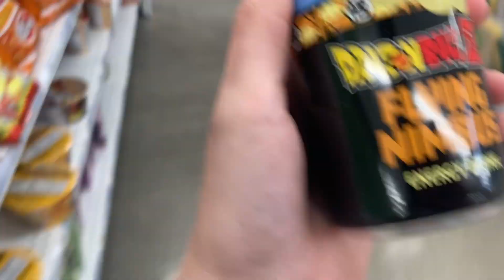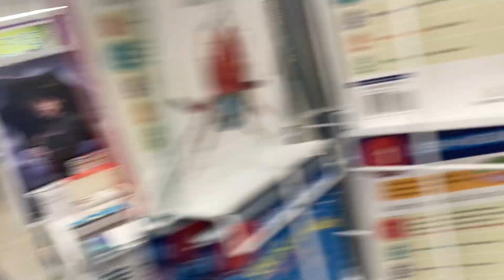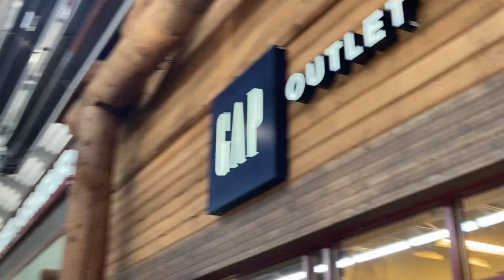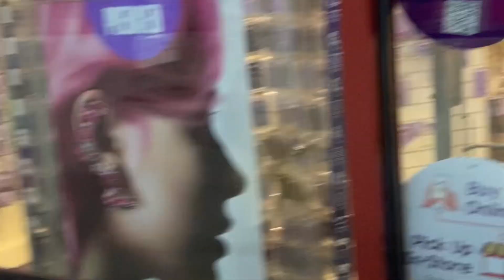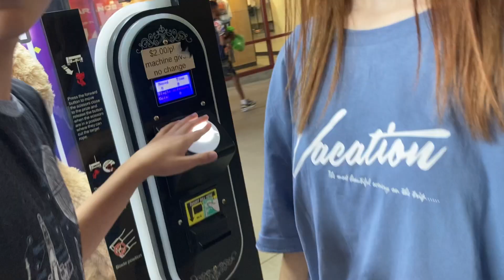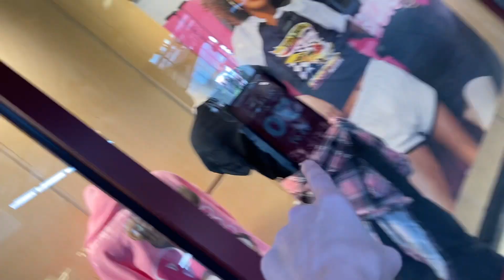WDELLS!!! OM!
GOOFY GOFFY